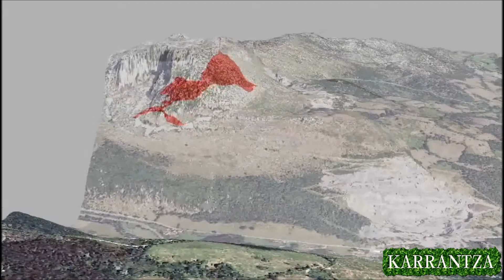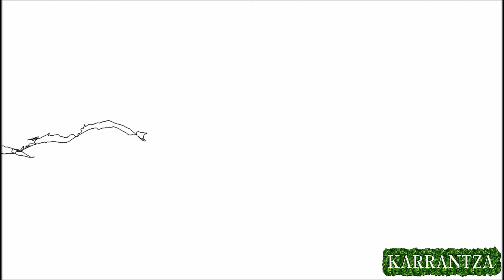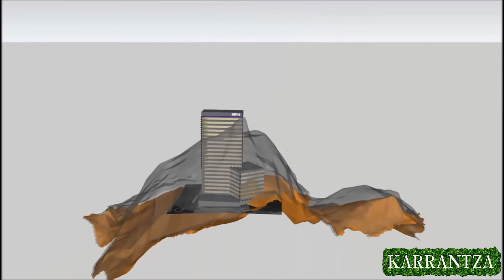EX-ALUMNOS DE SAN VIATOR PROMOCIÓN 1968-71 EN LA TORCA EL CARLISTA Y POZALAGUA